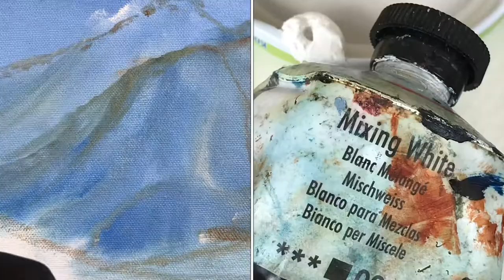Montserratu, pejzaż w oleju, laserunek, realizm, maluje Grażyna Hajewski, countess painting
Grażyna Hajewski, artystka malarka często podpisująca swoje obrazy pseudonimem countess, prezentuje swoje kolejne dzieło. Jest nim pejzaż realistyczny, malowany farbami olejnymi, techniką laserunku. W filmie artystka przedstawia oraz szczegółowo omawia cały proces powstawania tego dzieła - od pierwszych pociągnięć kredką akwarelowa do etapu końcowego, jakim jest gotowy do sprzedaży obraz. Artystka chętnie odpowiada na z tematem związane
 uwagi widzów a pozostawione w formie komentarzy w dole filmu.
Chętnie odpowie również na pytania początkujących malarzy.

Użyty w pracy twórczej materiał:
• sztalugi stołowe,
• płótno malarskie rozpięte na blejtramie (30x24x2cm),
• pędzle: płaski nr 2, wachlarz nr 2, okrągły nr 4;
• farby olejne,
• olej lniany,